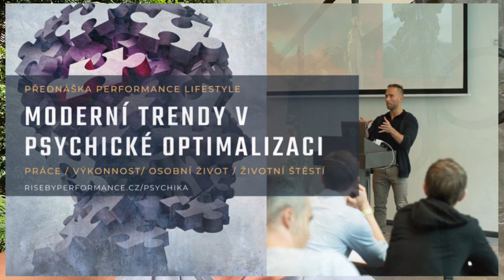Jak se liší individuální efekt kávy?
Zatímco na někoho kafe funguje jako perfektní stimulant, pro jiného může jít snadno do nervozity a úzkosti. Uvažovali jste někdy, čím je dán tento efekt?

Káva a kofein jsou jednou ze substancí, která dokáže ovlivňovat naše neurotransmitery, a tedy i prožívání a chování. A na základě toho, v jakém stavu je naše mozková biochemie, se bude její efekt lišit. Čím více toho o efektu různých substancí na naše neurotransmitery pochopíte, tím uchopitelnější a předvídatelnější se stane svět kolem Vás.

A mimo jiné pak snadněji poznáte, kdy si máte dát pro stimulaci kafe, kdy třeba jen nootropika, a kdy si raději udělat procházku na slunci pro obnovení energie.

Přednáška Moderní trendy v psychické optimalizaci - 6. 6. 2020 - v Praze